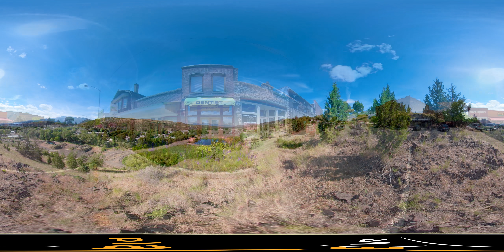Visit Northeastern Oregon - Grant County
Economic Development Videos: Electric Cooperative Uses PlaceVR Technology to Boost Economic Development Despite Travel Restrictions

The landscape of Grant County Oregon is vast and right now travel restrictions are keeping visitors away, but thanks to a new 360-degree video launched by Oregon Trail Electric Cooperative, you can explore the 4.500 square mile area in minutes online, or better yet, by putting on a virtual reality headset.

The Cooperative partnered with Golden Shovel Agency to produce the virtual reality tour that leverages PlaceVR technology to attract businesses, new residents, and tourists to this remote region in Northeastern Oregon.

"We knew that we were being innovative by being early adopters of 360-degree video and VR. We never would have imagined that a global pandemic would turn this into a major tool for economic recovery," said Lea Gettle, Manager of Administration and Strategic Services for the electric cooperative.

The Cooperative was introduced to 360-degree video and virtual reality by Golden Shovel Agency at an economic development conference. After having a demonstration and learning how the immersive experience of virtual reality results in better retention of information and leads views to act, they knew that this was the tool they needed to take their visibility and their message into the future.

Interested in 360-degree video and virtual reality? Download our eBook: Small Town. Big Tech. here!

"The Cooperative's choice of Virtual Reality to deliver their message allows them to engage with people despite travel restrictions and concerns," said Aaron Brossoit, CEO of Golden Shovel Agency. "What's more, they're demonstrating how being forward-thinking can solve problems - even before that problem emerges."

When you put on the VR headset, you can look all around you to take in Grant County scenes without distractions. You'll find yourself bumping down a slope on a mountain bike, taking in the downtown action in the city of John Day, and watching the seasons change from the vantage point of a large valley. While you're experiencing the scenes in virtual reality, your brain will be responding as if you are really in a new place. It's this intense brain activity that is the power behind the 360-degree video and virtual reality.